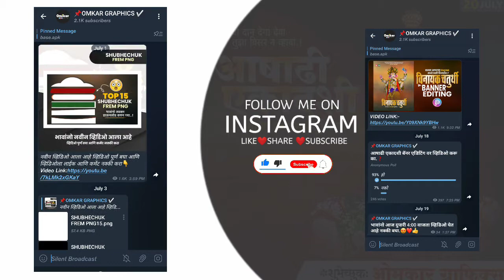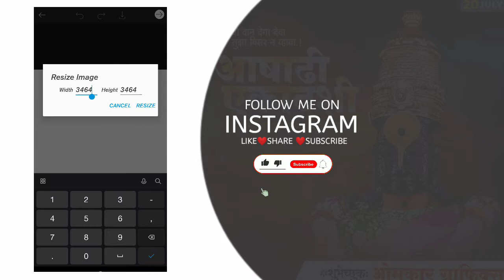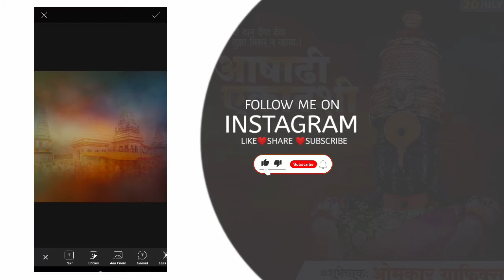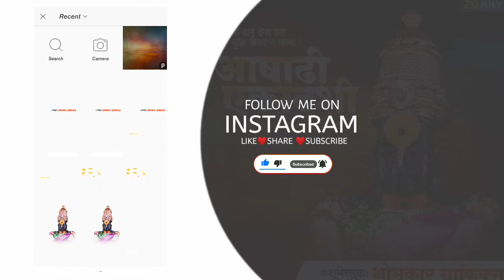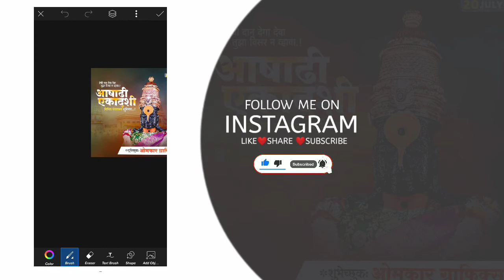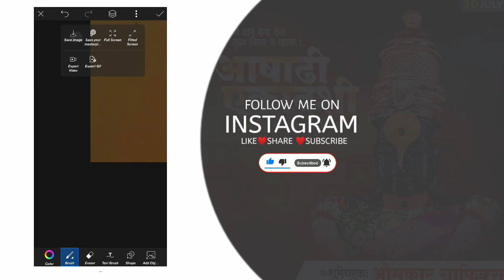Ashadhi Ekadash Banner Editing | Ashadhi Ekadash Banner Editing In PicsArt | आषाढी एकादशी बॅनर 2021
🛅 जीप फाईलचा पासवर्ड व्हिडिओ मध्ये आहे त्यामुळे व्हिडिओ पूर्ण पहा

📍OMKAR GRAPHICS FROM - PUNE📍 Maharashtra (India)